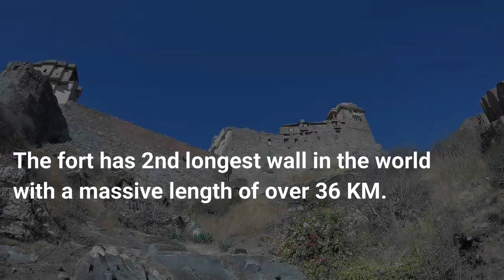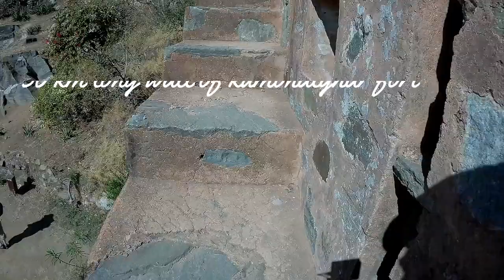KUMBHALGHAR FORT | WORLD'S 2nd LONGEST WALL | MAHARANA PRATAP BIRTH PLACE | PART -1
Rajasthan journey starts from Delhi. In this part, I had explored kumbhalghar fort. Kumbhalgarh fort is a Mewar fortress on the westerly range of Aravalli Hills, in the Rajsamand district near Udaipur of Rajasthan state in western India. It is a World Heritage Site included in Hill Forts of Rajasthan. Built during the course of the 15th century by Rana Kumbha. Occupied until the late 19th century, the fort is now open to the public and is spectacularly lit for a few minutes each evening. Kumbalgarh is situated 82 km northwest of Udaipur by road. It is the most important fort in Mewar after Chittorgarh Fort. With the walls of the fort extending over 38 km, it is claimed to be the second-longest continuous wall after the Great Wall of China; the fort is among the largest wall complex in the world, and the second largest fort in India after Chittor Fort.

gorila tripod: chandni chok

LIVE YOUR LIFE ,  CHASE YOUR DREAMS

THANKS FOR EVERYONE: BORNFREETRAVELER